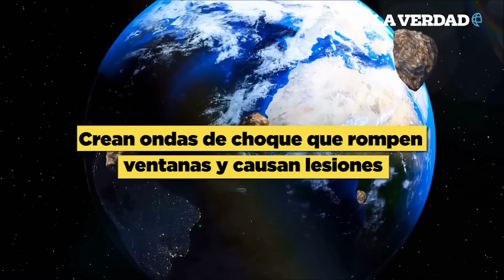🔥ASTEROIDE podría ser el fin de LA TIERRA, abril 2020🌍 !! 😭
Un rastreador de asteroides de la NASA ha confirmado que un asteroide capaz de acabar con la civilización humana si impacta. El metoerito se acercará a nuestro planeta Tierra en Abril de 2020.